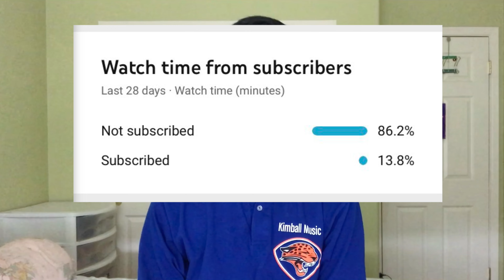Drivers License - Multiscreen Cover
I'm covering "Drivers License" by Olivia Rodrigo.